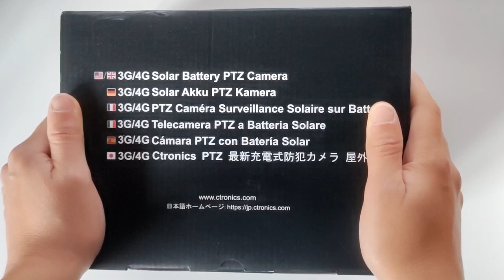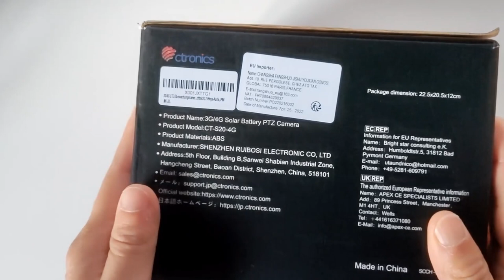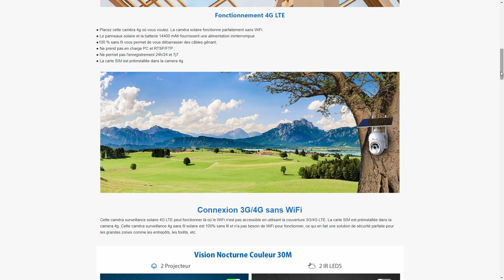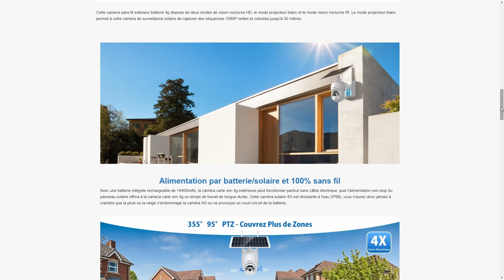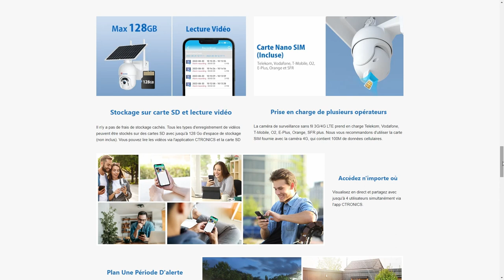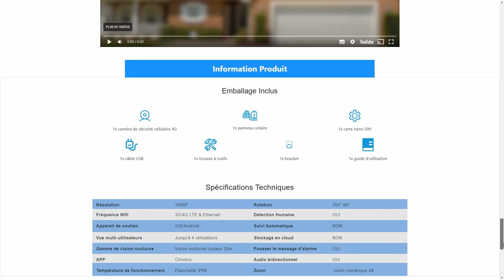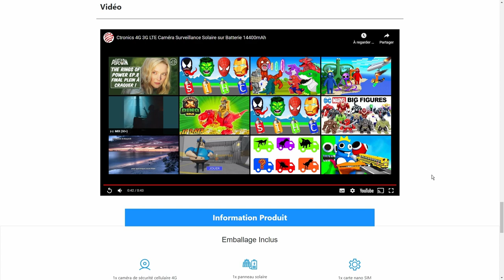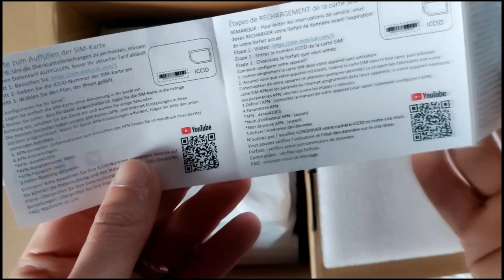Découverte : Une caméra de surveillance 3G/4G entièrement sans fil sous batterie de chez Ctronics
Aujourd'hui, vidéo découverte des caractéristiques et déballage avant le test!
Lien d'achat Amazon
Carte micro sd conseillé attention max 128Go une 32 Go suffit largement

W8HF715